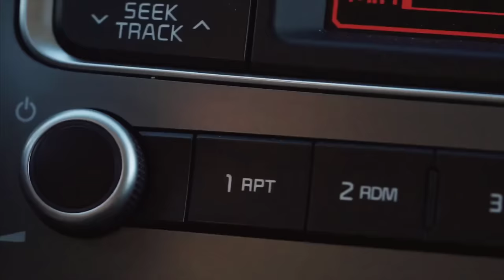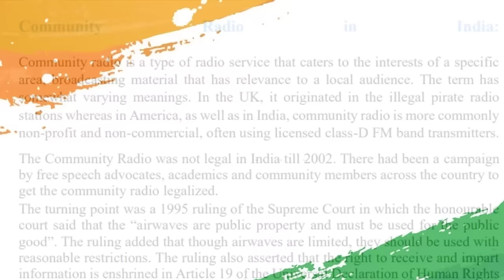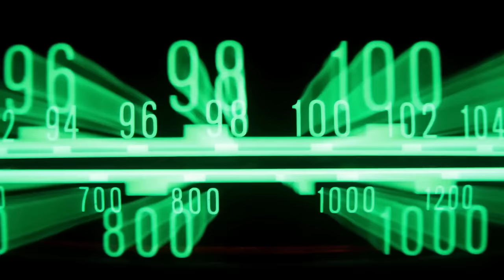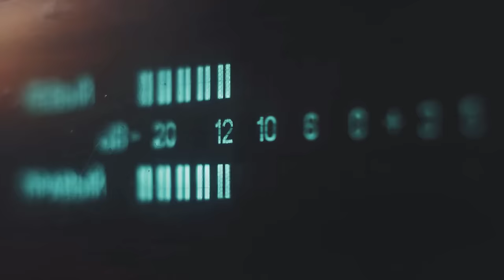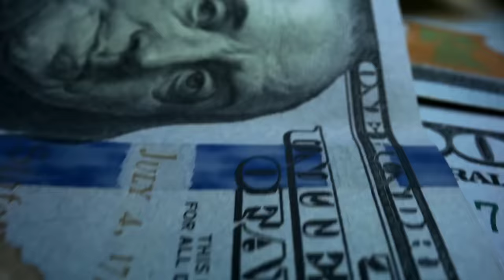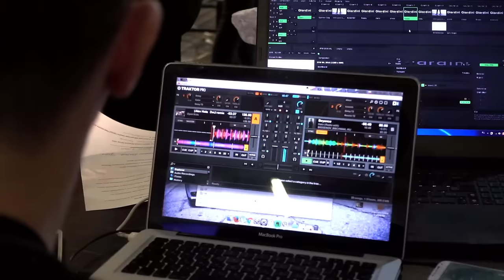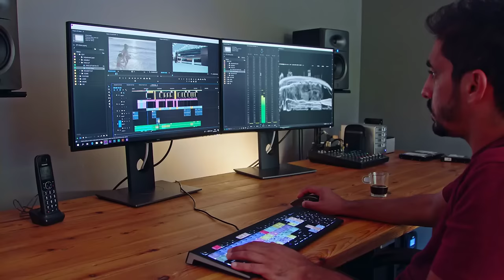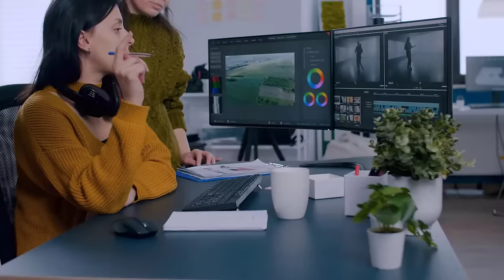How to Start Own Radio Station with Full Case Study? – [Hindi] – Quick Support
How to Start Own Radio Station with Full Case Study? – [Hindi] – Quick Support. सलाम नमस्ते, लगे रहो मुन्ना भाई और तुम्हारी सुलु जैसी फ़िल्मों ने रेडियो को और ज़्यादा पॉपुलर बना दिया है. और आज Quick Support आप को बताएगा कि - आप कैसे अपना ख़ुद का रेडियो स्टेशन खोल सकते हैं?. इसीलिए इस विडियो को पूरा जरुर देखे.